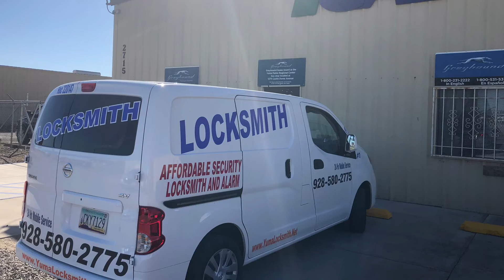Lockout Service In Yuma Arizona | Locksmith Yuma Arizona |Affordable Security Locksmith And Alarm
Are you looking for a reliable Lockout Service in Yuma Arizona to take care of your master key system for your apartment complex or your commercial building affordable security Locksmith an alarm company can help we are a locksmith company that service Yuma County in Yuma Arizona Affordable Locksmith has been voted Yuma’s  best Locksmith for 10 years in a row

We are at dependable licensed locksmith service in Yuma Az for over 30 years we have been voted Yuma’s Best locksmith for 10 years in a row if you are looking for Locksmith service you stopped at the right place

Locksmith Yuma  We are full of pride to supply quality, lasting lock and key products and services to Yuma, AZ. Our knowledgeable and skilled locksmiths will happily take {care of} all of your current security requirements on your car, or at your home or commercial enterprise. we make it a point to only hire lock and key technicians who’ve been accurately educated within the latest methods to ensure that our labor fulfills the anticipations of our consumers. once you call on our mobile locksmith service our technicians can make sure that they show up with the right components and tools to ensure that your task gets done correctly. To properly support our consumer base we have to carry a good number of locks and lock products, however, if you’ve got a custom order we’ll definitely special order you the parts you’re looking for.

Yuma Arizona Locksmith 24/7 Service

At times lock and key difficulties have to be sorted out right away, no matter what time of day it is. Which is why we can provide 24/7 service to you. Our lock professionals can reply swiftly in just about all situations, and you will be in route towards your destination in Yuma as soon as possible. Based on your location and the ongoing job-board half an hour is often a ordinary wait time. Our 24/7 service can be obtained all 7 days weekly, with the intention to help you get outside of even the most inconvenient predicaments.
Custom Yuma AZ Locksmith Services
Our locksmiths can provide all the standard locksmithing procedures like lock installation, key-cutting, and lock repair. Our top workers can provide top of the line security consultations that can help your business or organization develop a personalized security system to equally reduce theft from store locations and maximize office security. We offer automotive, commercial, and residential program estimates for free right over the phone.
Automotive Services
24/7 Lockout Services
Transponder keys
Vat system
Laser cuts keys
Ignition lock repair or replace
Car keys cut on the spot
Door lock repair
Trunk lock replace
Glove Box Locks
Door Lock Rekeys

Residential Services
24/7 Lockout Services
Lock Rekey
Master Key System
Dead Bolt Install & Repair
Mailbox Locks & Keys
Keyless Entry Systems
Door Lock Repairs
New Locks Installed
High Security Locks Installed
Home Safe Repair
Locks Boxes Installed
Pool Gates and HOA Services
Commercial Services
24/7 Lockout Services
Commercial lock re keying
Commercial lock repairs
Commercial locks installed
Commercial Keys Cut on the Spot
Digital keypad locks installed
Access control card locks
Door Bell installed
Intercom systems installed
Safe repair
Exit Devices / Panic Bar

Affordable Security Locksmith And Alarm Yuma
24 Hour Yuma Locksmith